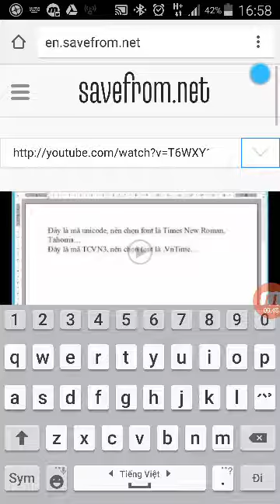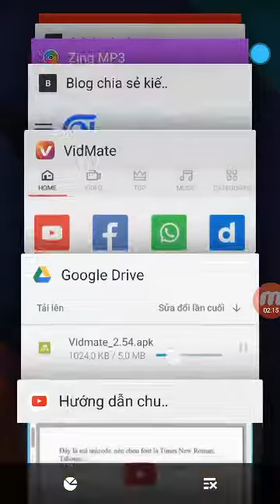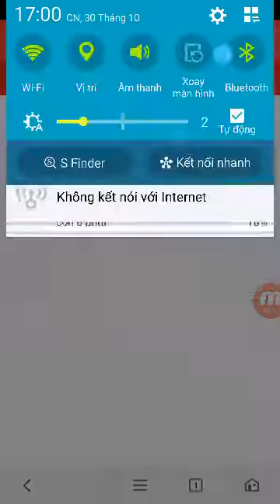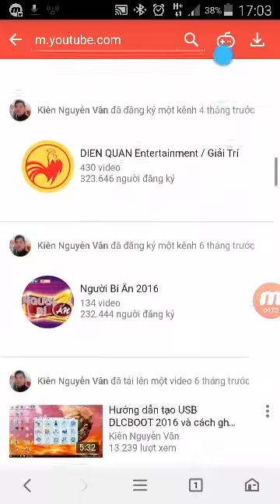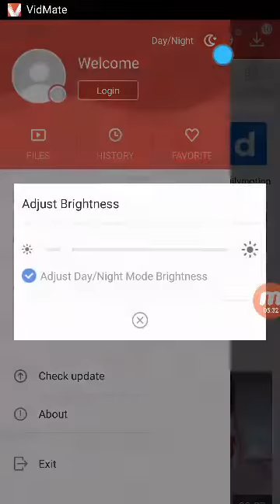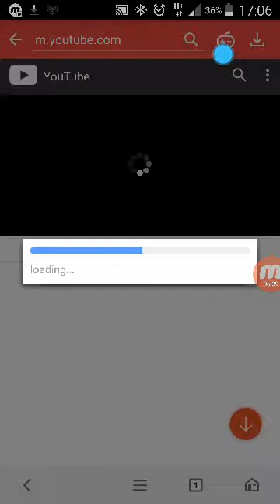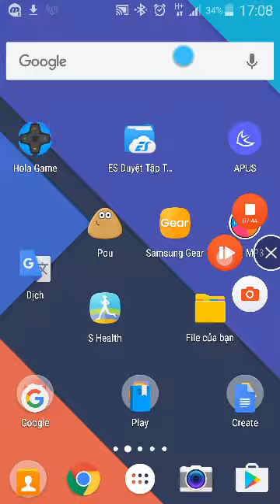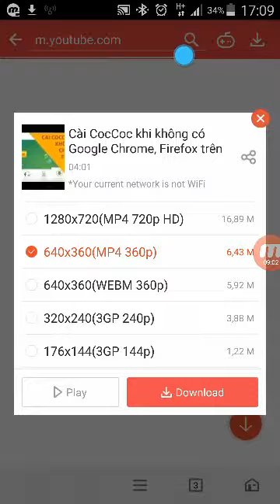Cách Download video trên android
Chào các bạn hôm nay mình có Hướng dẫn cách download phim trên android
1 sử dụng trang savefrom.net (tương tự như trên máy tính) nhé
2 dùng phần mềm, VIDMATE
Link trong phần giới thiệu
Bản gốc nhé, còn muốn vì sao biết đó là bản gốc thì vidmate khi update nó sẽ tải apk từ nhà sản xuất của nó Và thừa lại APK cũ. Yên tâm nhé
Cám ơn bạn đã xem
LINK TẢI